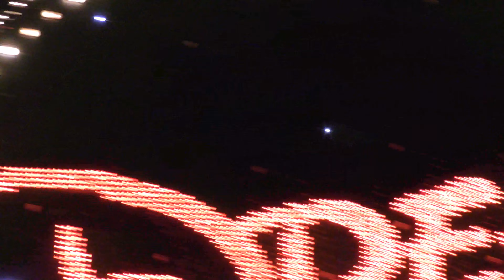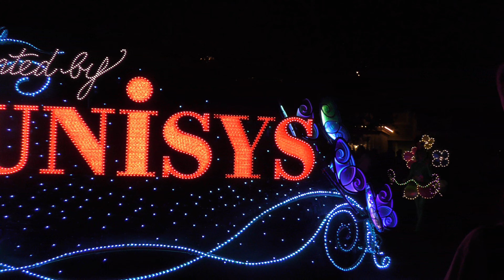【４K】エレクトリカルパレードドリームライツ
シンデレラ城左　オーサマーバンザイ&エレクトリカルパレード鑑賞できるエリアより撮影